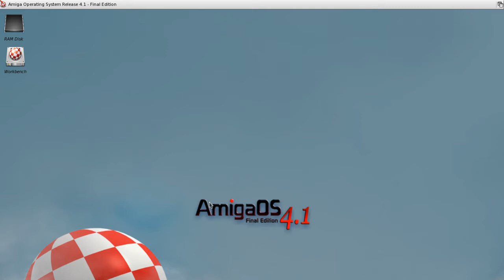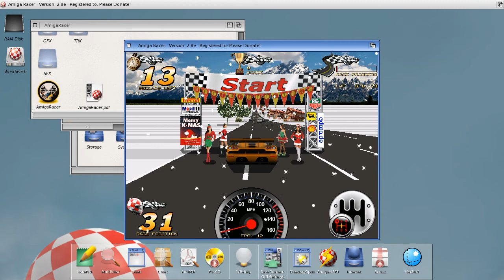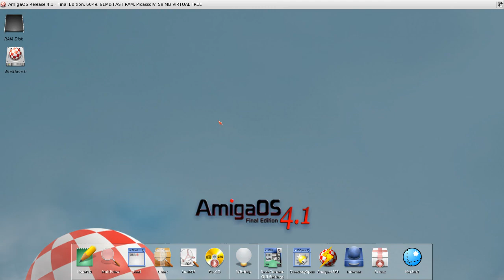Amiga-Racer + WinUAE OS4.1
The game run better on native system, but you can see that it run on OS4.1 emulated by WinUAE-